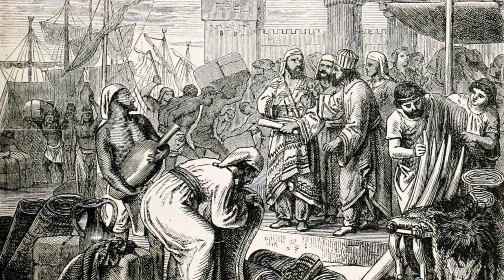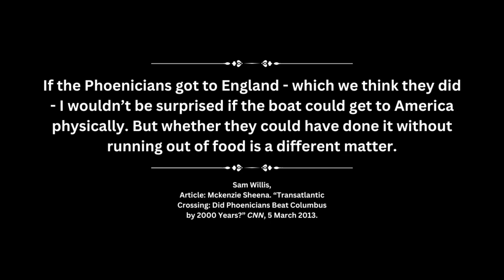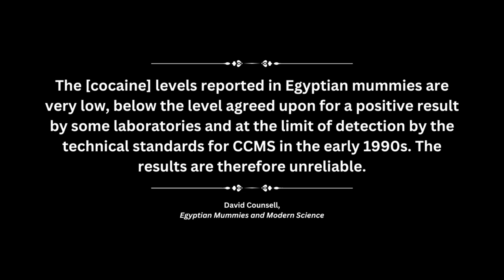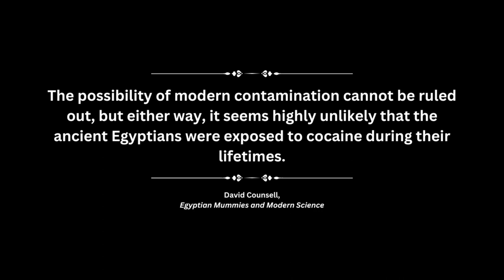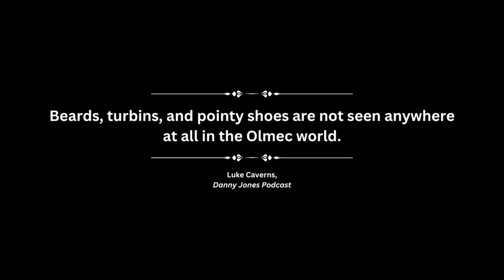Evidence Ancient Phoenicians Discovered America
Did ancient Phoenicians voyage across the open Atlantic Ocean and discover America thousands of years before Christopher Columbus?

That is the question I have been investigating, combing through countless alleged artifacts, coins, petroglyphs, anchors, and even settlements to get to the bottom of.

There is curious evidence supporting the claim.

Sources

Egyptian Mummies and Modern Science; Edited by Rosalie David
Phoenicians, Fakes, and Barry Fell by Mark A. McMenamin
Transatlantic Crossing: Did Ancient Phoenicians Beat Columbus by 2000 Years? by Sheena McKenzie
Replica Phoenician Ship Makes Landfall in Fort Lauderdale, Florida After Unprecedented 6,000 Mile Atlantic Voyage by the Coral Ridge Yacht Club
A report published in 1778 in Det Götheborgska Wetenskaps och Witterhets Samhallets Handlinger, now known as the Publications of the Royal Society of Sciences and Letters in Gothenburg, by Johan Frans Podolyn
The European Discovery of America by Samuel Eliot Morison

This is original content based on research by Nick Dunehew. Each image used has been carefully sourced and is considered within the Public Domain. As very few images of the actual events are available in the Public Domain, images of similar objects and events are used for illustration.

Time Stamps
00:00-01:35 Pre-Columbian Discovery of America
01:36-03:34 Phoenician Seafaring Capability
03:35-05:15 Egyptian Mummies with American Drugs
05:16-07:36 Carthaginian Coin Depicting America
07:37-09:30 Olmec Petroglyph